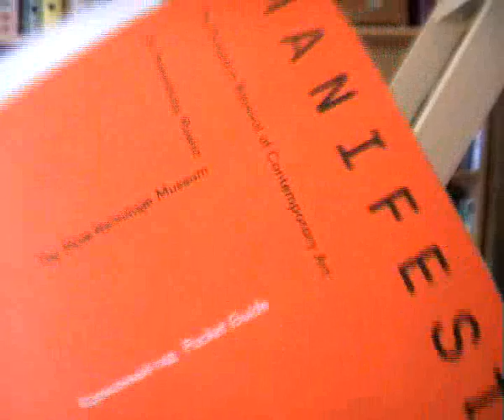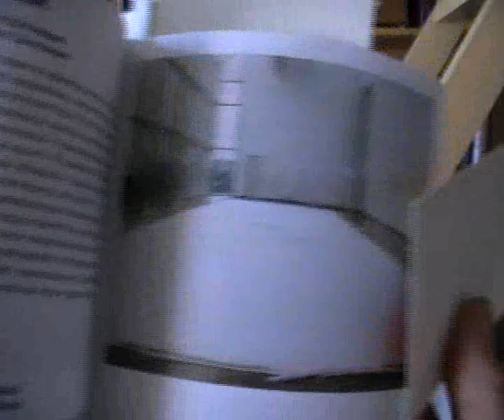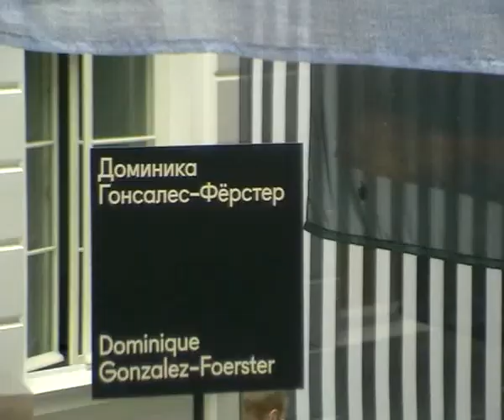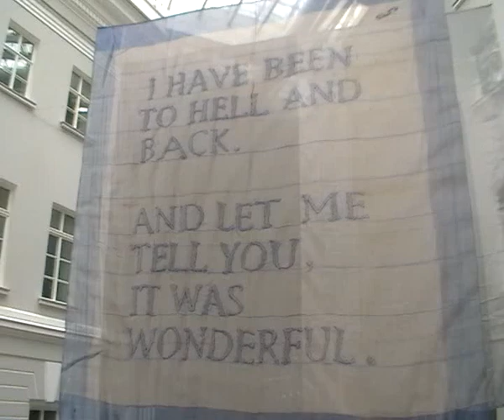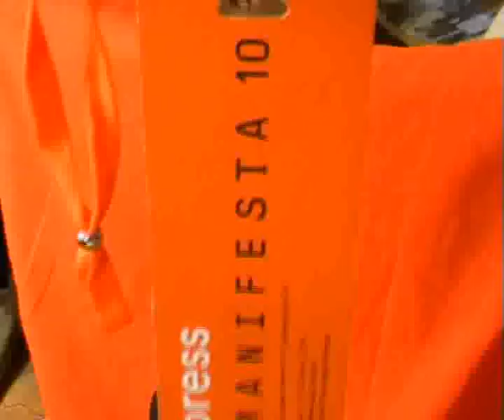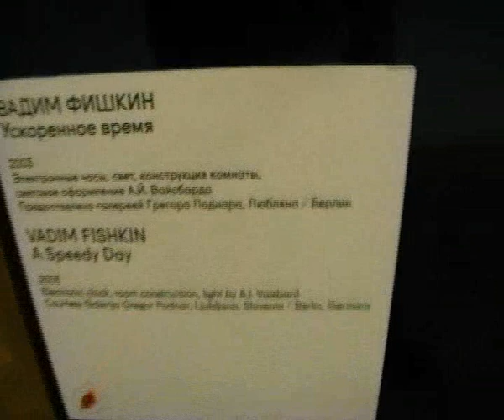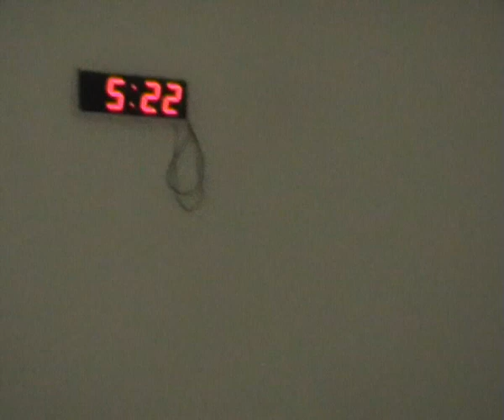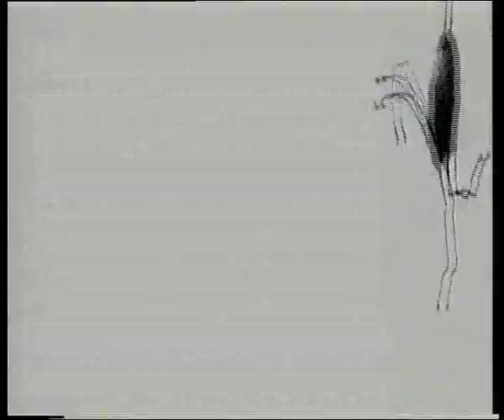Manifesta-10.1 My favourites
My favourites: Karla Black, Dominique Gonzalez-Foester, Ann Veronica Janssens, Bruce Nauman, Vadim Fishkin